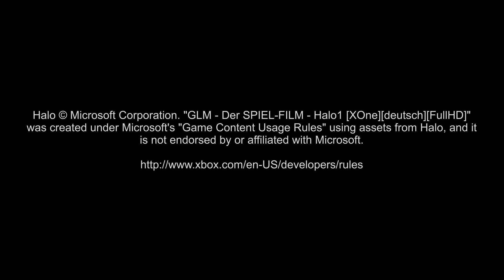GLM - Der SPIEL-FILM - Halo 1 [XONE][deutsch][FullHD]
KOMPLETTER FILM auf deutsch! Der erste Teil der Halo-Serie erzählt die Geschichte um den legendären Spartan 'Master Chief'. In dem mitreißenden Sci-Fi-Abenteuer herrscht 2552 Krieg mit einer außerirdischen Alien-Allianz. Als eine Alienflotte das Raumschiff Pillar of Autumn entert, wird der letzte Überlebende eines Programm genetisch modifizierter Elite-Soldaten aus dem Kälteschlaf geweckt, um eine wichtige Künstliche Intelligenz der Menschheit, genannt Cortana, vor der Allianz zu retten.

Game-Movie auf deutsch, ohne Untertitel, ohne Kommentar

GENRE, ENTWICKLER:
Action / 1rd-Person-Shooter von Entwickler Bungie Studios (TMCC von 343 Industries), Publisher Microsoft Game Studios aus dem Jahr 2014 (XBOX-Version 2002)